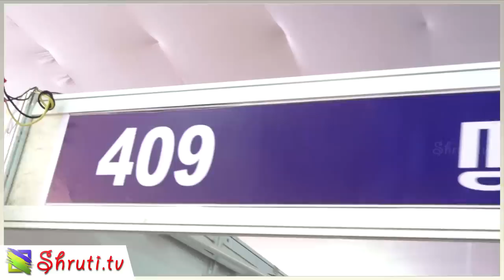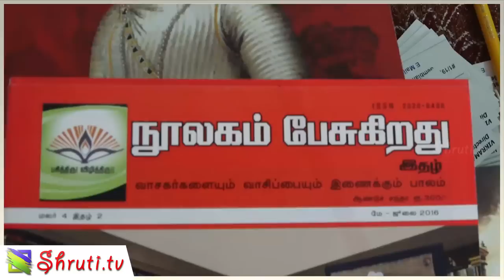Chennai Book Fair No. 409 | நூலகம் பேசுகிறது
நெல்லையிலிருந்து வந்து எழுத்துலகத்தில் வெற்றிநடைபோடும் எழுத்தாளரான கார்த்திக் புகழேந்தி இந்த வருடம் புத்தகக் காட்சியில் நூலகம் பேசுகிறது அரங்குடன் இணைந்து தனது படைப்புகளை விற்பனைக்கு வைத்துள்ளார். அவரின் எழுத்தில் உருவான ஊருக்கு செல்லும் வழி இவ்வருடம் புத்தகக் காட்சிக்கு வெளியிட்டுள்ளார். மேலும் அவர் ஜீவா பதிப்பகம் என்ற பெயரில் ஒரு பதிப்பகம் தொடங்கியுள்ளார். ஜீவா பதிப்பகம் மூலம் ஐயா நெல்லை கண்ணன் அவர்களின் குறுக்குத்துறை ரகசியங்கள் என்ற நூலை வெளியிட்டுள்ளார்.